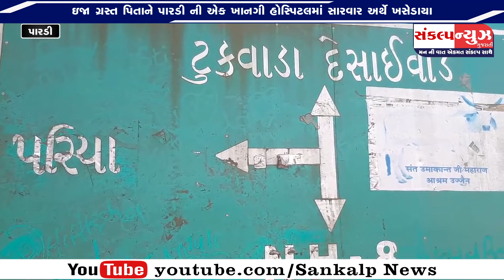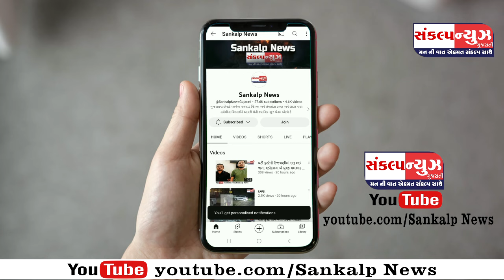ટુકવાડા હાઇવે પર મોપેડ સવાર પિતા-પુત્રને ઇકો કાર ચાલકે ટક્કર મારતા પગમાં ઇજા...